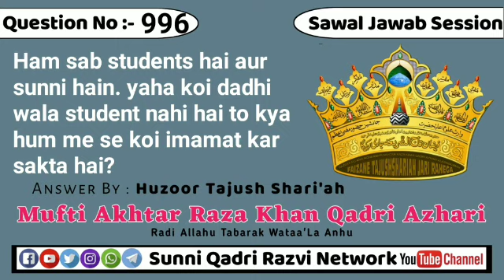Ham sab students hai aur sunni hain. yaha koi dadhi wala student nahi hai to kya hum me se koi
Sawal #⃣9️⃣9️⃣6️⃣Ham sab students hai aur sunni hain. yaha koi dadhi wala student nahi hai to kya hum me se koi imamat kar sakta hai?